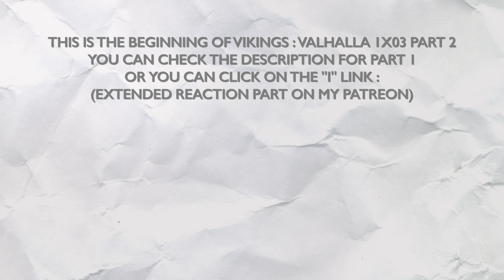VIKINGS : VALHALLA 1X03 "THE MARSHES" REACTION PART 2/2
Hello !

This episode was really great because, ok we're continuing to progress with the story and the historic events, action moments, but it was also to show more about the characters. About Harald who is not gonna let Leif go alone in the marshes, and after that he's not accepting for his friends to go risk their lives to save him, he's offering them their liberties, but he's going to save the guy, to continue his mission. He's proving that he's a good leader, but also a good person. Someone who doesn't give up.

Edmund wanted to prove himself : first on the battlefield but it's clearly not a good idea, and then by being crowned so he can be recognized by everyone as the King. Godwin gave him really good advices and I appreciated that a lot, but I also respect Emma and her judgment. The fact she's against the idea, I can see why, but time will prove if she was right or not.